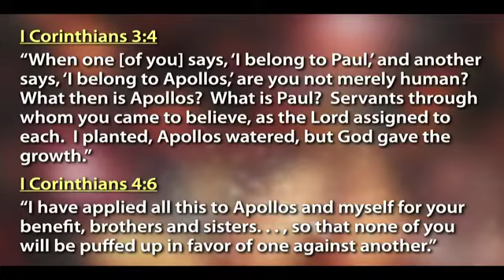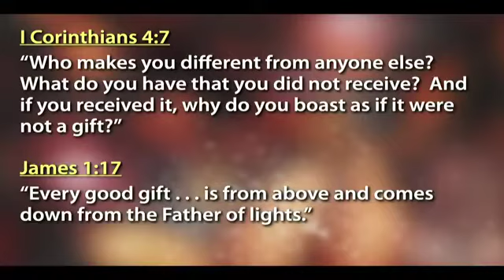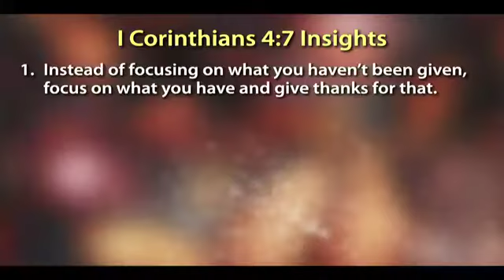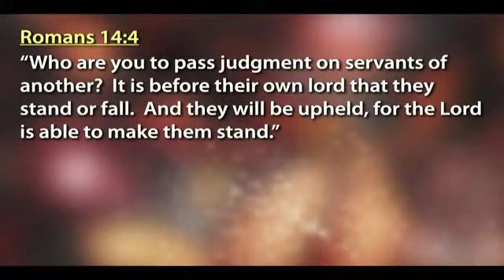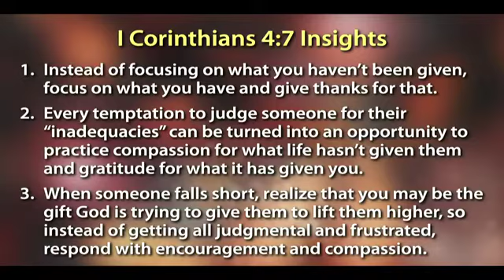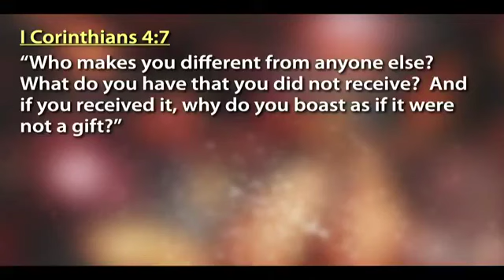A Transformational Way to See Life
As we move toward Thanksgiving, we’ll spend the next few weeks exploring how we can grow our sense of gratitude.  This week we’ll study a single Bible verse that has the power to completely change how you see life, but you’ve probably never heard before.  Learn something new!